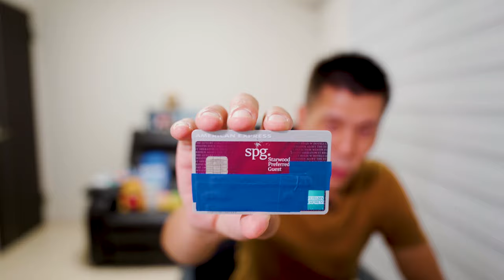今すぐエントリー必須!!先着15万名限定!!SPGアメックスオファー解説!!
2021年9月1日よりエントリー開始になったSPGアメックスに来ているマリオットボンボイホテル利用でのオファー解説です。先着15万名限定となっていますので今すぐエントリーしてから動画ご覧ください。

✅マリオットボンボイホテルQ3プロモーション解説🎥

10万円決済+3,000P
20万円決済+10,000P
40万円決済+27,000P
40万円決済分+4,000P

☑️使用機材